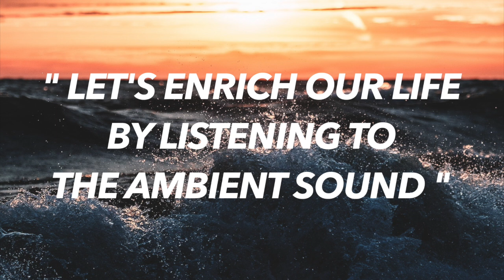Ambient Music [ techno / house / chill ] - [TOKYO/JAPAN] - Twilight - Endless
“ Music and video stimulate imagination ”

I am making music and photographing the landscape of the city.
It is a channel that introduces various places.

Please use it with BGM!!
I hope good.!!

Japanese Ambient Music By RH
Ambient chill / Ambient house / Ambient techno